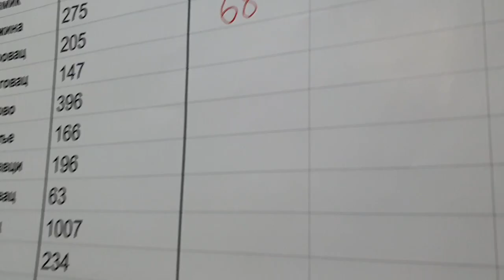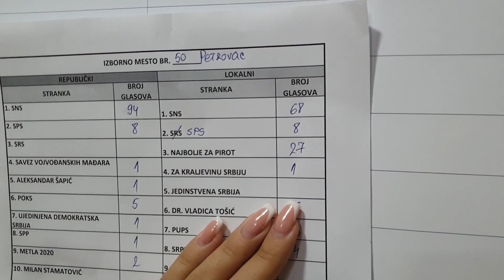Atmosfera SNS Pirot, posle 20,30h, 21.06.2020